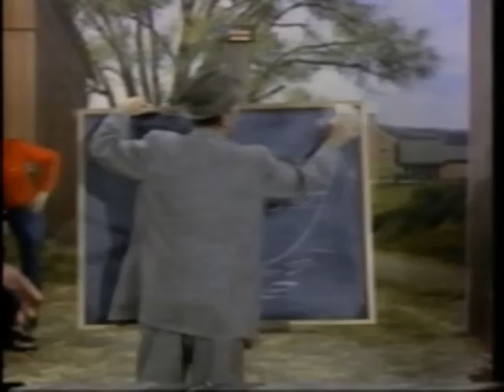Stars Of The 1950s vol 6 part 2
Stars Of The 1950s vol 6  (5 parts)
Rod Bradsfield, Minnie Pearl, G. Pa Jones, Lonzo & Oscar,E Tubbs, Hawkshaw Hawkins, Carolina Cloggers Etc.